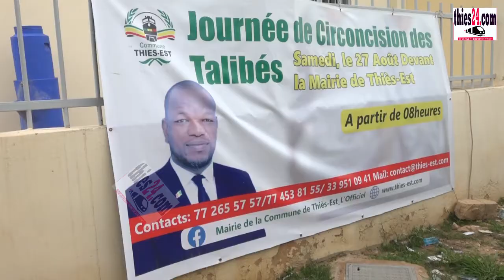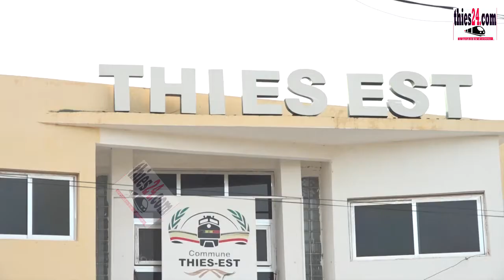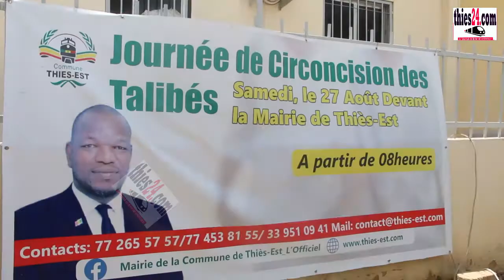Me Ousmane Diagne Maire Thiès-Est offre une journée de circoncision aux talibés